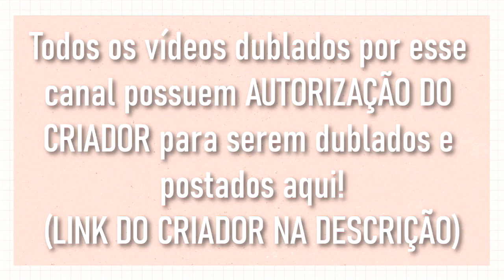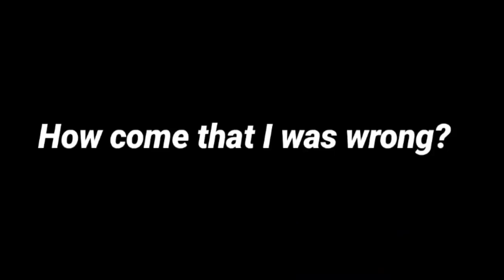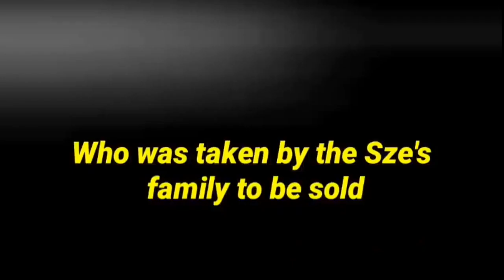[ DUBLADO ] ELA É UMA ENCRENQUEIRA! | MINI FILME GACHA LIFE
– Criador do Mini filme:  Zainiel Kun